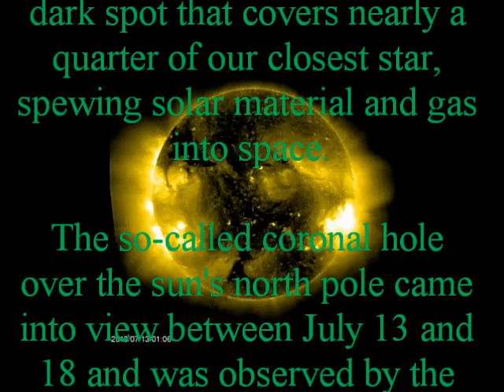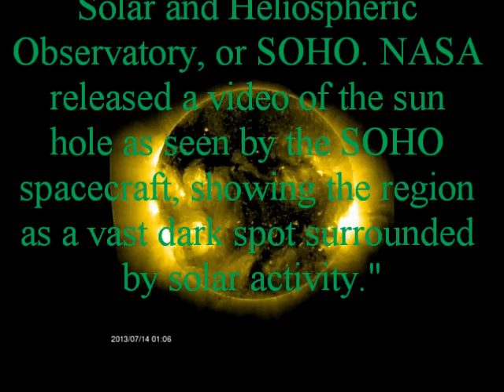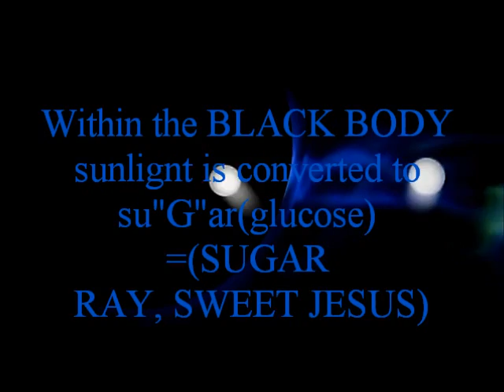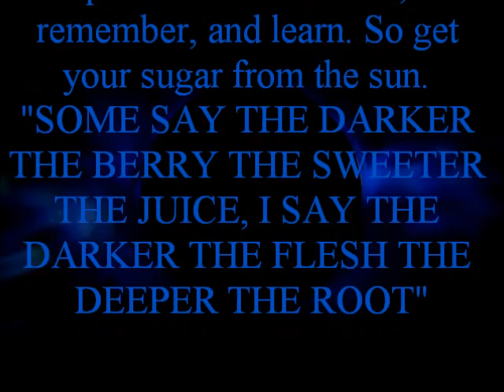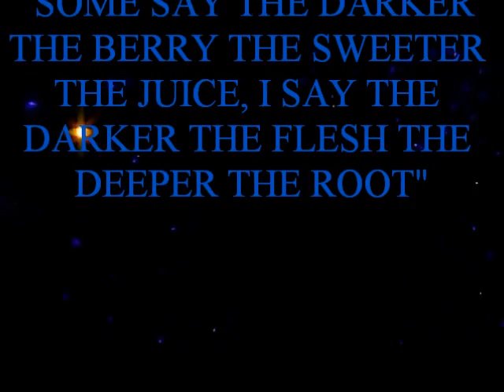THE SWEET AFRAKAN SUN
BLACK BODY RADIATION FOR LIFE